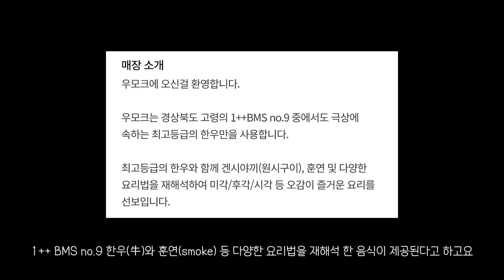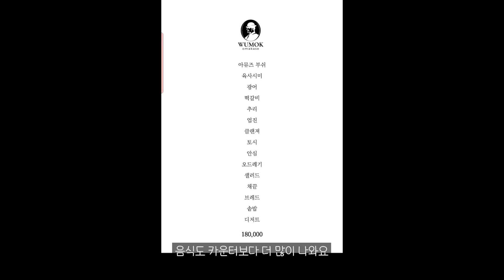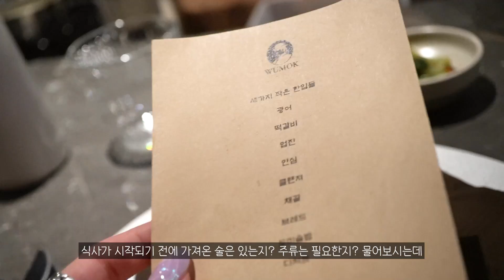[맛객리우] 강남에서 10만 원 이하 오마카세는 소중해... 콜키지 프리 한우 오마카세 우모크에 다녀왔습니다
✔ 상호 : 우모크
✔ 주소 : 울특별시 강남구 언주로170길 22 지하 2층
✔ 가격(인당) : 카운터 95,000원 / 룸 180,000원 / 콜키지 팀당 1병 프리
✔ 주차 : 발레 서비스 5,000원
✔ 영상 속 메뉴 (변동될 수 있음)
1. 세 가지 한입 음식
2. 광어 세비체
3. 떡갈비
4. 업진살 스테이크
5. 안심 스테이크
6. 클렌저 (감귤 그라니타)
7. 채끝 스테이크
8. 브레드 (베이컨 사우어크라우트)
9. 도미솥밥 경상도식 소고기 뭇국
10. 디저트 (바스크 치즈케이크와 커피or차)

제 영상에서 나오는 음악은 아트리스트에서 구매 후 사용하는 것이며 아래 링크를 통해 아트리스트를 이용하실 경우 +2개월 추가 혜택이 있습니다! 저에게도 일정 혜택이 주어지구요! 😍